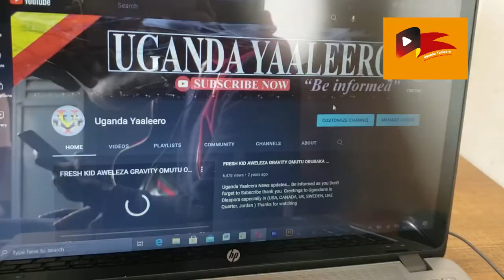BLACKSKIN SONG WRITER MIGHT ROTE IN JAIL SEE WHY.BEBE COOL IS BITTER AFTER THREATS MADE AGAINST HIM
Renown songwriter, composer, and music arranger Blackskin Blax has released the original version of Bebe Cool’s “Gyenvude” song after the latter failed to clear his payments.
Before releasing his own version, Blackskin Blax threatened to “teach two faded artistes” a lesson for always not wanting to pay content creators.
He went on to sting the unnamed artistes saying he was going to send them into retirement since they cannot make their own music.
Am going to send you in retirement you two faded artistes. You can’t make music and you don’t want to pay creators.
When the 24 hour ultimantum elapsed without any response from Bebe, Blackskin took to his social media accounts and shared the version of his song.
No one can tell your story than yourself. Listen to the original Jenvudde to confirm what I’m talking.